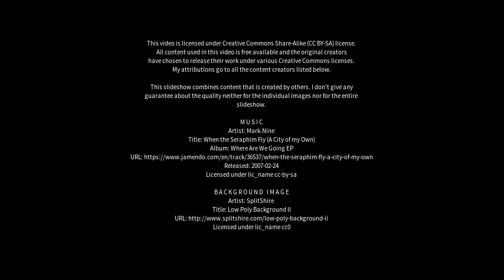Best places to visit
Best places to visit - Villa Paranacito (Argentina) Best places to visit - Slideshows from all over the world - City trips, nature pictures, etc.